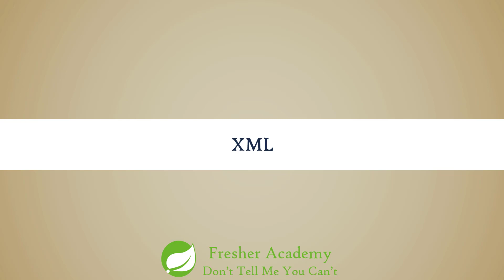12 Prerequisites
If you have any question or want to join our program, please send your resume on our